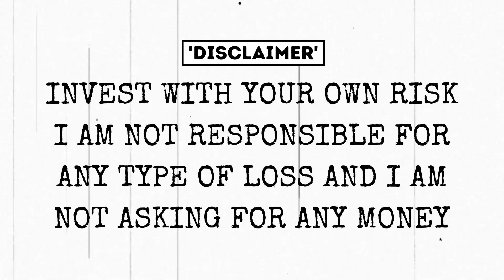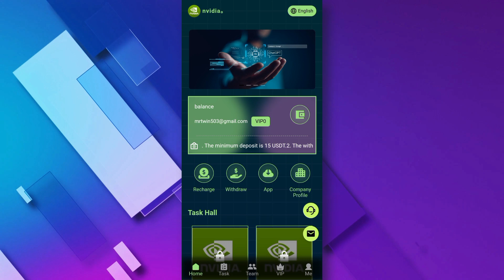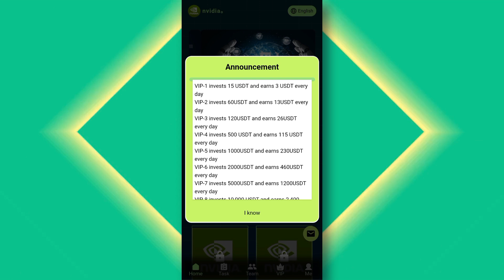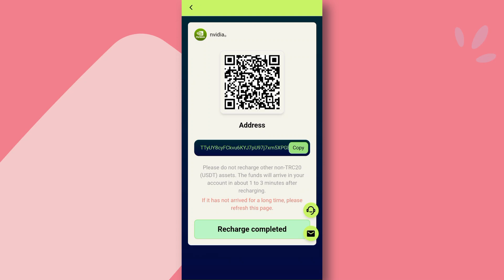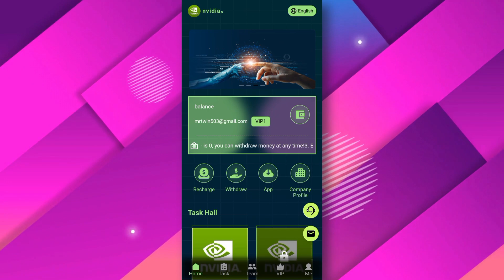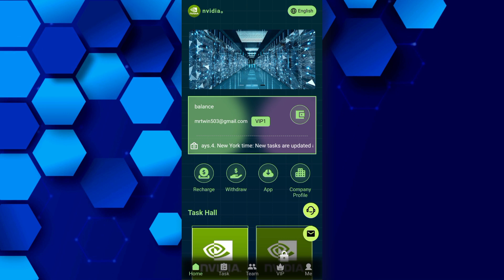PER CLICK 3.00 USDT INSTANT WITHDRAW (GET THIS FAST🚀) : LONG-TEAM PAYING USDT MINING SITE (🔥PROOF)